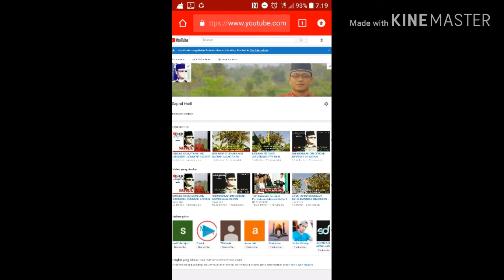MAKSIMAL POWER VOICE,DENGARKAN SAMPAI AKHIR VIDIO,COMMENT LIKE SUBSCRIBE & SHARE